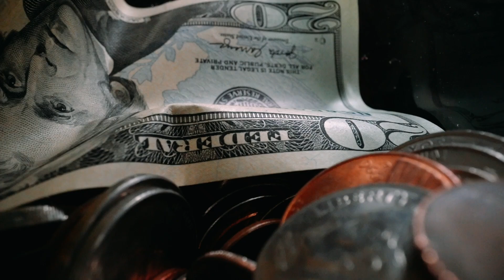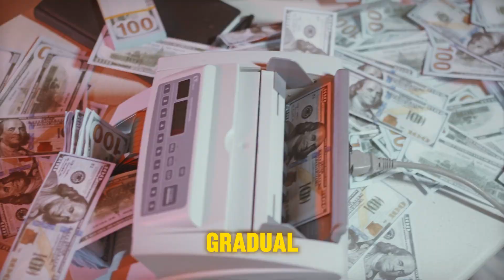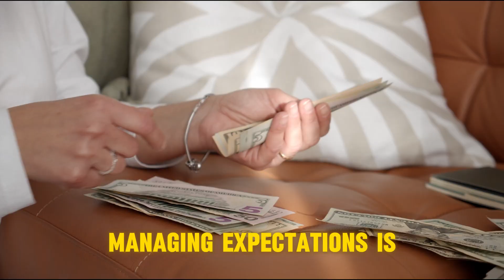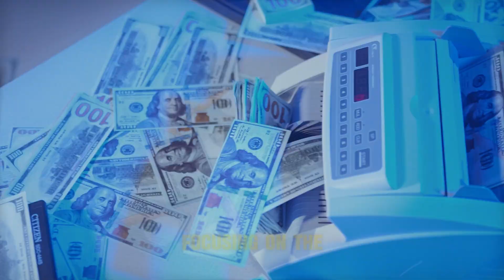Iraqi Dinar 🔥 Reinstatment At New Rate $3.22 USD 🔥Iraqi Dinar News Today 2024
Iraq dinar news today 2024,
Iqd dinar ,
Iqd news ,
Iqd rv ,
Iqd rv latest news
Iqd xrp ,
Iqd news today
Iqd rig ,
Iqd rv news today
Iqd revalue ,